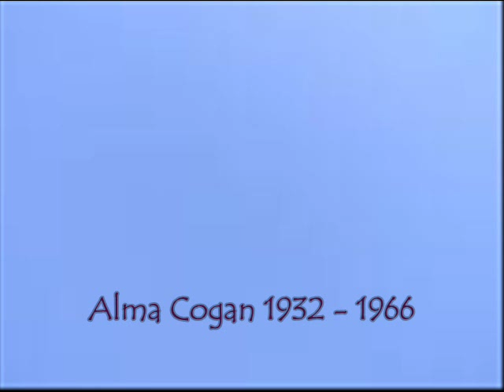Alma Cogan - Give A Fool A Chance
Give A Fool A Chance was the B side of Got'n Idea and released in 1955